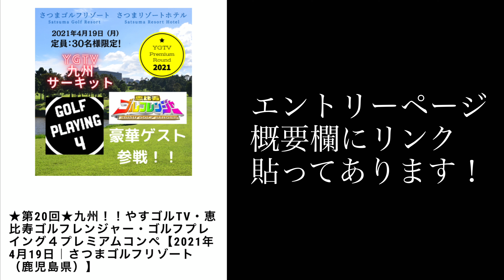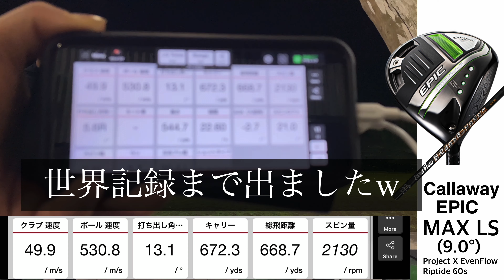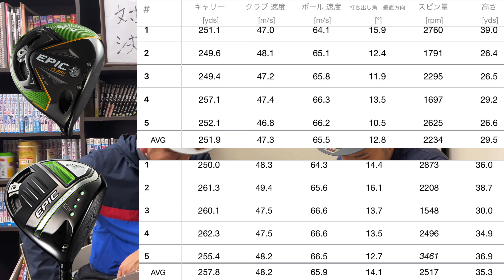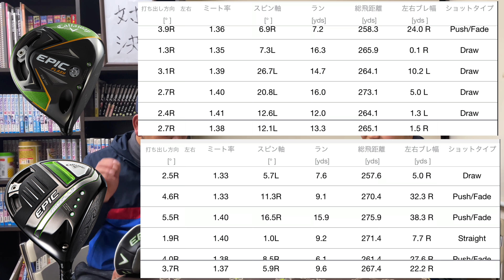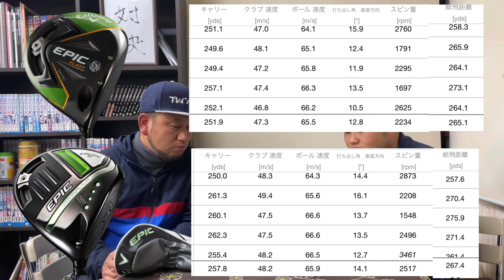Callaway EPIC MAX LS & EPIC FLASH SUBZERO比較試打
今回はキャロウェイエピックMAX LSと前作エピックフラッシュサブゼロの比較試打です。

エピックMAX LS購入〜少し改造しました動画

撮影協力　大平（おおひら）ミニゴルフさん

RiDiSゴルフ　ご購入はこちら

KRANKゴルフ・キャロウェイエピックフラッシュLD・ドラコン用クラブ　購入は